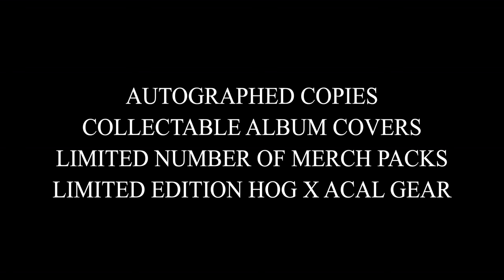"The Brave" (OFFICIAL TRAILER) ALBUM OUT NOW!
OUR FIRST DIGITAL ALBUM EVER JUST DROPPED!

WHEN THEY SELL OUT - THEY'RE GONE FOREVER. Grab one NOW!
Autographed , Gold/Silver collectable covers & Limited Edition HOG x ACAL Merch Packs available while supplies last